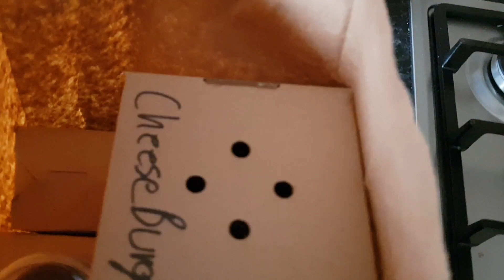Sach Summer Vlog // Thursday 23rd - Friday 24th July 2020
How the summer started for the Sach's!